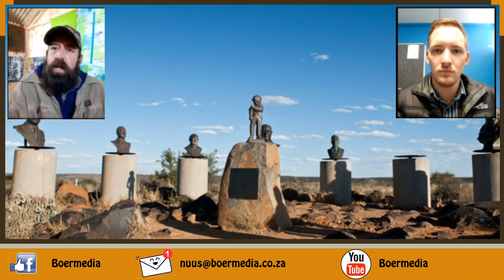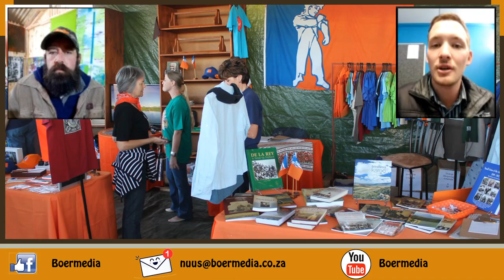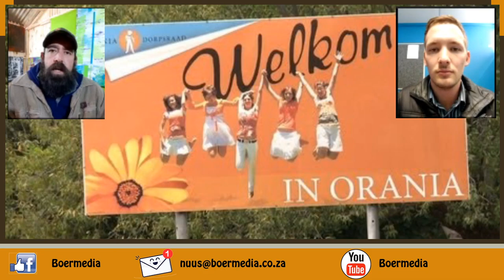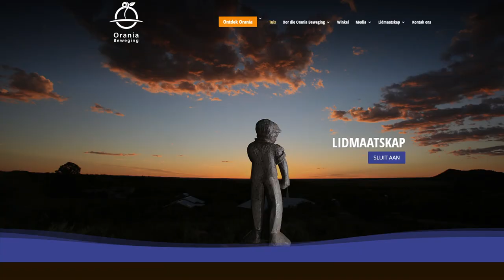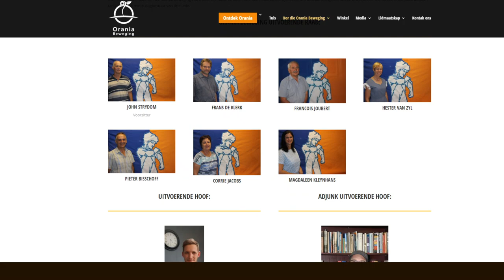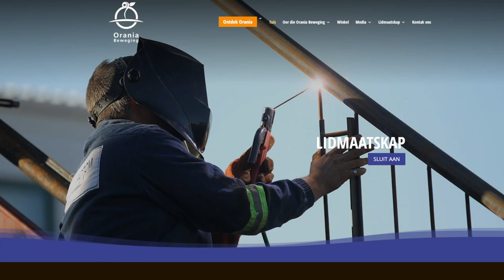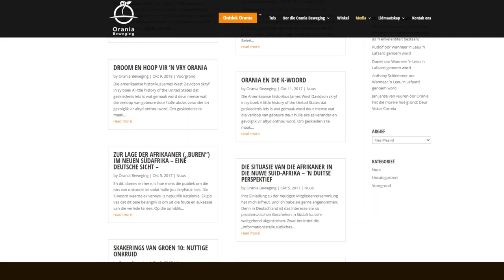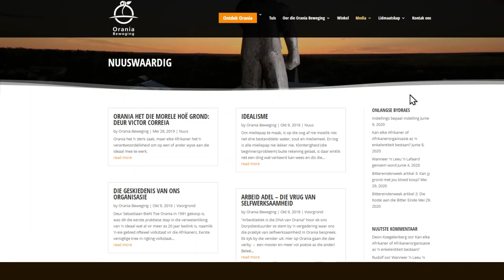Wie en wat is die Orania Beweging?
Boermedia het met Joost Strydom van die Orania Beweging gesels oor 'n wye verskeidenheid onderwerpe. Nadat jy hierdie onderhoud gekyk het kan jy jouself posisioneer in wat jou langer termyn visie is binne die Afrikanervolk.
Johan van Merwe het die onderhoud gedoen.

Tegniese versorging: Koot van der Ryst.